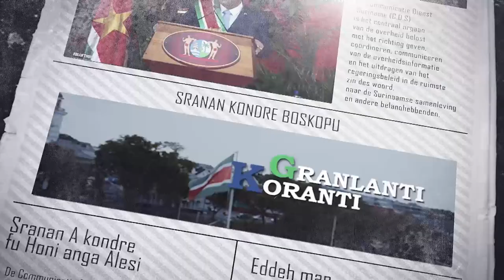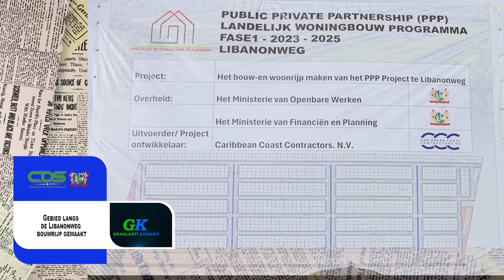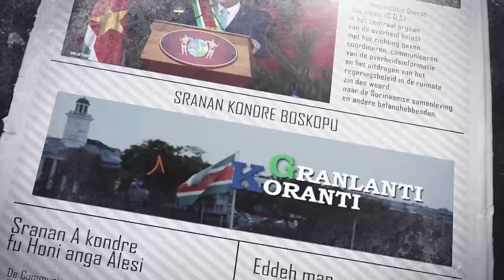𝗚𝗥𝗔𝗡𝗟𝗔𝗡𝗧𝗜 𝗞𝗢𝗥𝗔𝗡𝗧𝗜 (𝗦𝗥𝗔𝗡𝗔𝗡), 𝗗𝗗 𝟴 𝗢𝗞𝗧𝗢𝗕𝗘𝗥 𝟮𝟬𝟮𝟰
De onderwerpen in deze aflevering zijn:
‐ Leerkrachten Nickerie komen in aanmerking voor perceel
- Gebied langs de Libanonweg bouwrijp gemaakt
- 1300 Grondpapieren uitgegeven in Commewijne